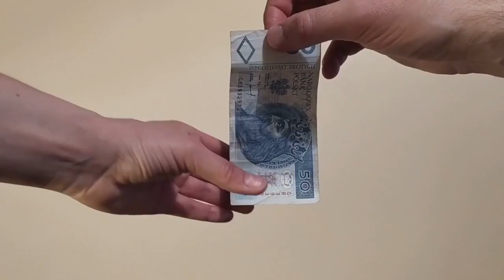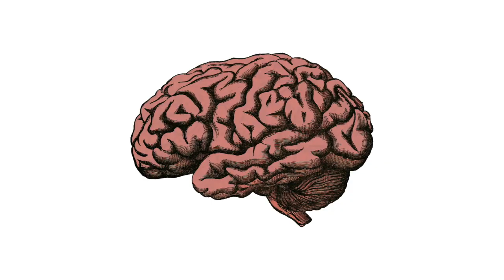Jak wygrać zakład? Przyspieszenie grawitacyjne i układ nerwowy | Ogarnij Inżynierię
Pokażemy Wam dzisiaj sprawdzony sposób jak wygrać zakład. Potrzebujecie banknotu.

Przygotowanie: Klaudia Sitarz
Zespół Fundacji Ogarnij Inżynierię